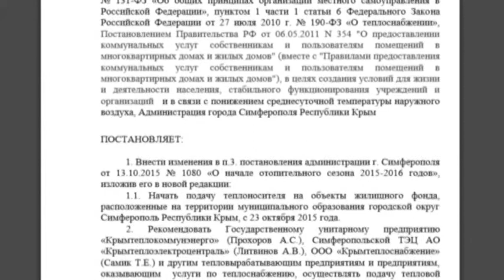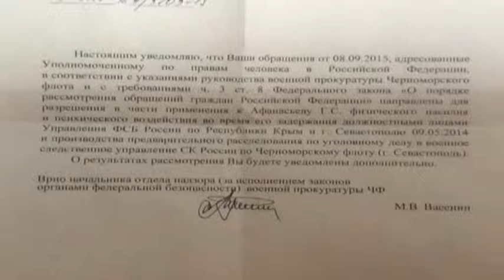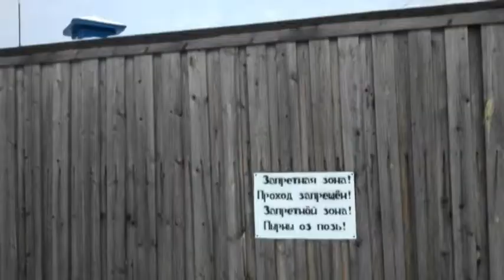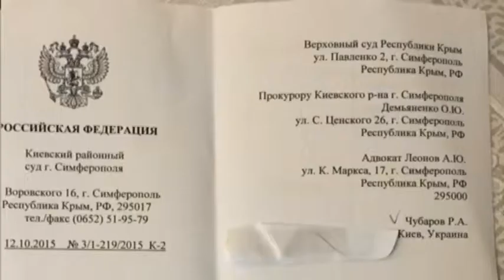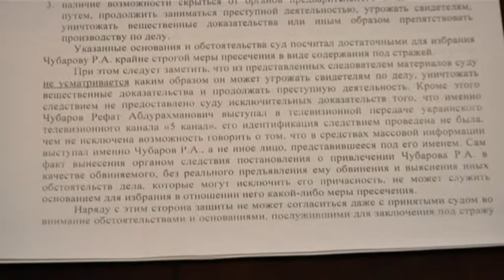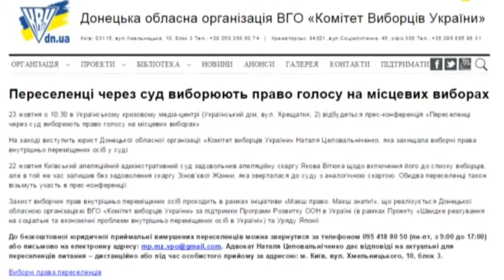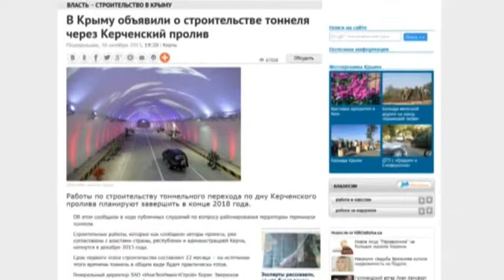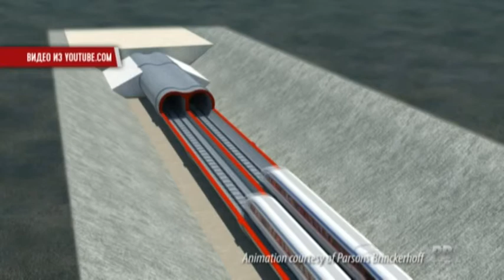Крым LIVE / Крым за неделю #31